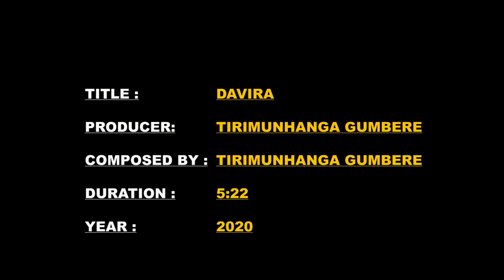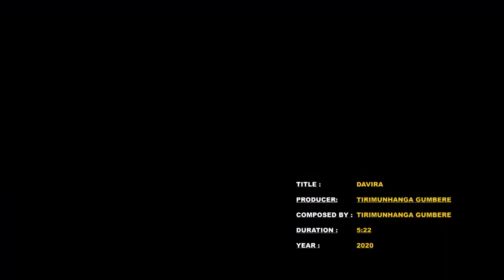Intapostolic Church Choir - DAVIRA